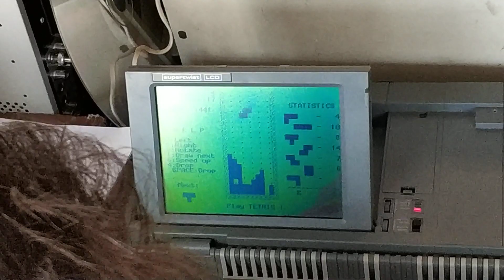DoomCon SPB OpenCup #5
Видео с двухдневного фестиваля компьютерного искусства Chaos Constructions, прошедшего в Санкт-Петербурге 25-26 августа 2018 г.

Состоялись турниры по DooM II и Warcraft II, прошла выставка ретро компьютеров.